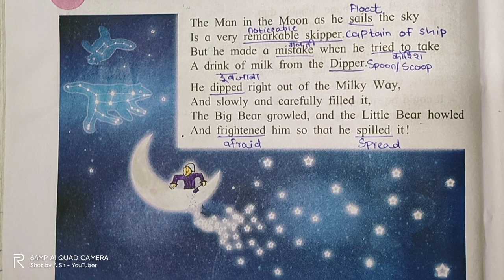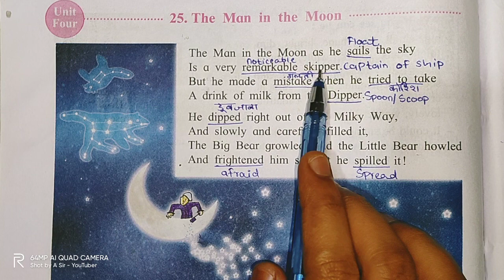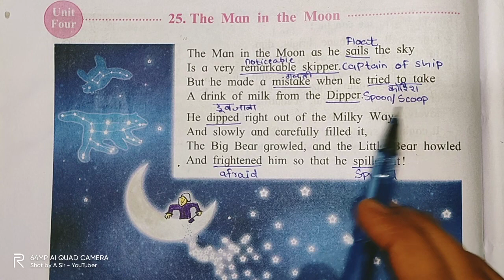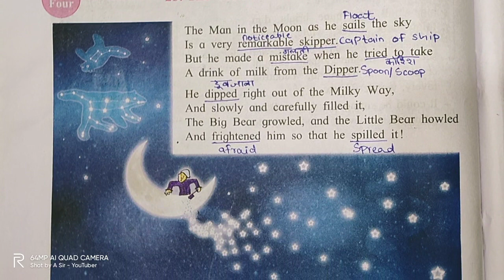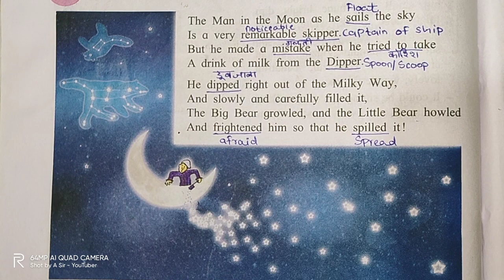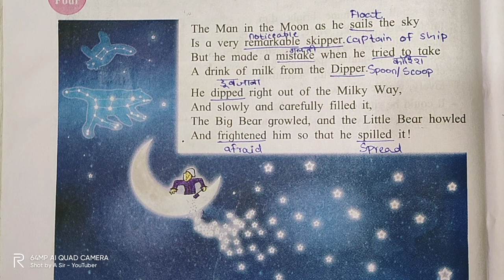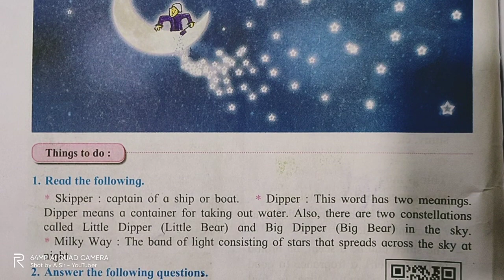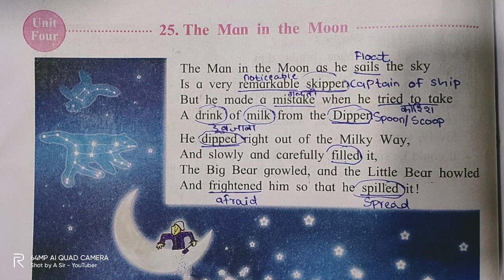25. The Man in the Moon | class 5 | English poem